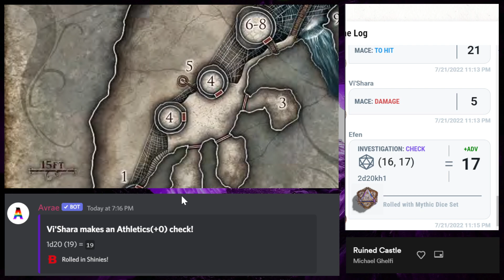[DND] Out of the Abyss - Into the Darkness Part 2